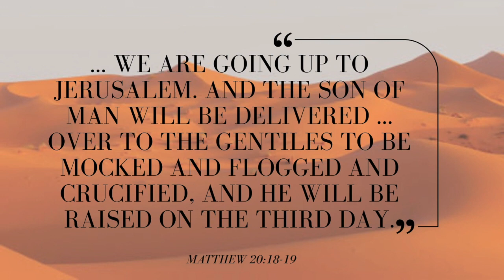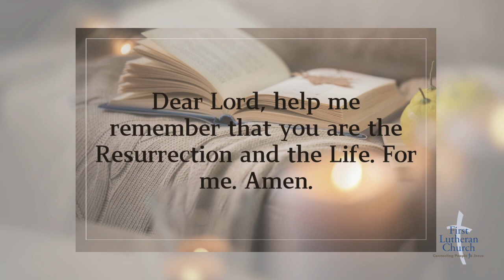31 - FROM DEATH TO LIFE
Join First Lutheran and our friends from Unity Lutheran Church for our daily Lenten Devotionals based on "Guided to the Cross."

These devotions by Ed Arle reveal that Lent is a season when
we are guided to the cross. Throughout this holy season we
are guided to the cross to live in forgiveness, hope, love, peace,
trust, perseverance and grace. Each week reveals how Christ and
his cross serve as examples for us of how to live our lives for and
through our crucified Christ.

Do you want to know more about God and His Promises? About Jesus?

2507 Highland Avenue S.